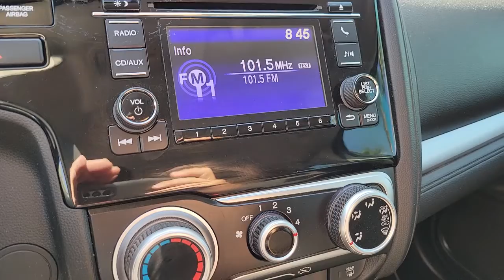2015 Honda Fit Las Vegas, NV Henderson, NV, North Las Vegas, NV, St George, UT, Mesquite, NV P3972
Aegean Blue Metallic Used 2015 Honda Fit Available in Las Vegas, Nevada at Findlay Honda Northwest. Servicing the Henderson, NV, North Las Vegas, NV, St George, UT, Mesquite, NV area.

Welcome to Findlay Honda of Centennial Hills. We recognize that it's New to You! All of our vehicles are hand picked and inspected. This vehicle includes the following options:brbrBACK UP CAMERA, USB, BLUETOOTH, ALL NEW CABIN AND A/C FILTERS, NEW WIPERS, FRESH OIL CHANGE.brbrCARFAX One-Owner. Clean CARFAX. Certified. Aegean Blue Metallic 2015 Honda Fit LX FWD 1.5L I4 CVTbrbrbr33/41 City/Highway MPG Recent Arrival!brbrHondaTrue Used Details:brbr * Transferable Warrantybr * Roadside Assistancebr * Honda Care Motor Club Partner for 1 year/12,000 miles. Roadside Assistance, Trip Interruption and Concierge Service for 1 year/12,000 miles (whichever occurs first) beginning at the expiration of the New Vehicle Limited Warranty, or from the date of sale of the vehicle if the New Vehicle Limited Warranty has expired at the time of sale. 2015 and newer models, Honda Roadside Assistance is available throughout the New Vehicle Limited Warranty period. One complimentary oil change within the first year of ownership. SiriusXM 90-Day free trial.br * Warranty Deductible: $0br * Vehicle Historybr * Limited Warranty: 5,000 Mile 100-days/5000 miles(whichever comes first) after new car warranty expires or from certified purchase datebr * Powertrain Limited Warranty: 5,000 Mile 100-days/5000 miles(whichever comes first) after new car warranty expires or from certified purchase datebr * 112 Point InspectionbrbrbrAwards:br * 2015 IIHS Top Safety Pick * 2015 KBB.com 10 Most Awarded Cars * 2015 KBB.com Best Buy Awards Finalist * 2015 KBB.com Best Resale Value Awards * 2015 KBB.com 10 Tech-Savviest Cars Under $20,000 * 2015 KBB.com Our 10 Favorite New-for-2015 Cars * 2015 KBB.com 10 Coolest New Cars Under $18,000 * 2015 KBB.com Brand Image AwardsbrKelley Blue Book Brand Image Awards are based on the Brand Watch(tm) study from Kelley Blue Book Market Intelligence. Award calculated among non-luxury shoppers.  Kelley Blue Book is a registered trademark of Kelley Blue Book Co., Inc.brCall us today to schedule your VIP Test Drive!